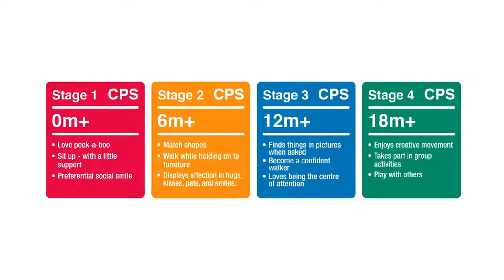000676 WINFAT winfun Animal Sounds Bus